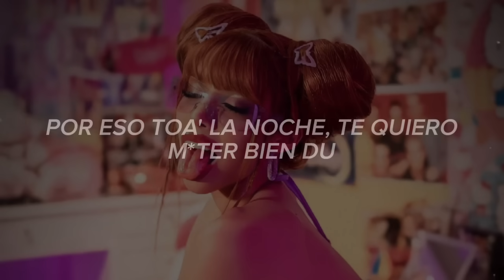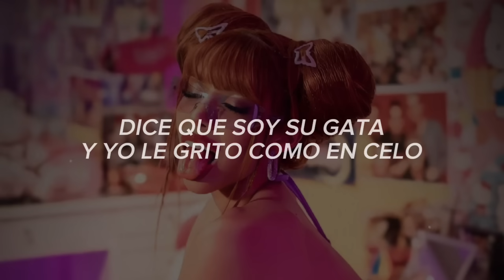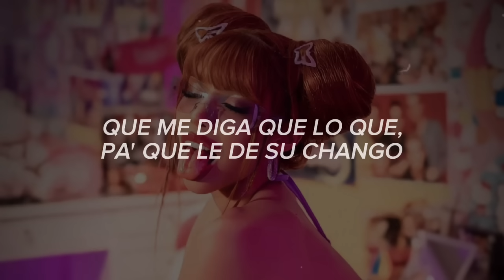YeriMua - BRATTIPUTY (Letra) ft. Uzielito Mix